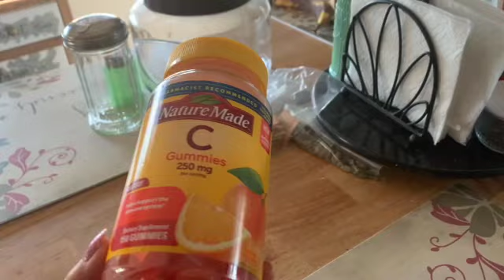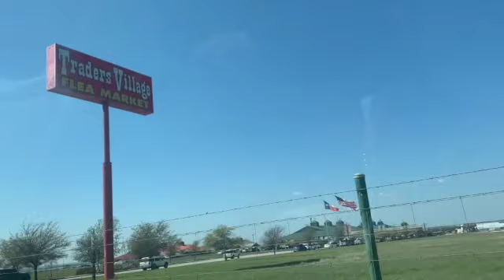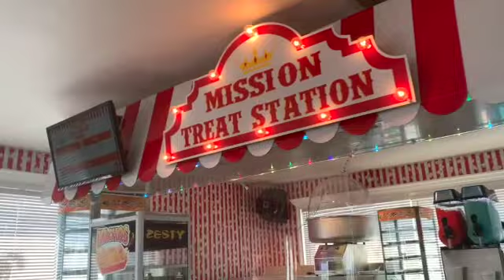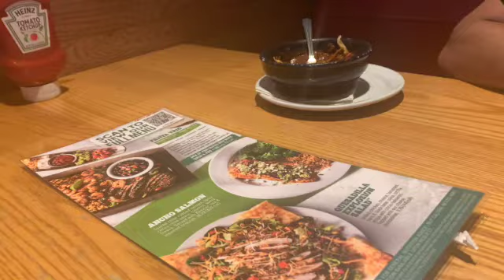TRADER'S VILLAGE /FUNNEL CAKES/ FOOD/VLOG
tradersvillage tradersvillagefleamarket chilis vlog dayinthelife funnelcakes springvlog m&m characters#eastertree#springdress#cuteoutfit